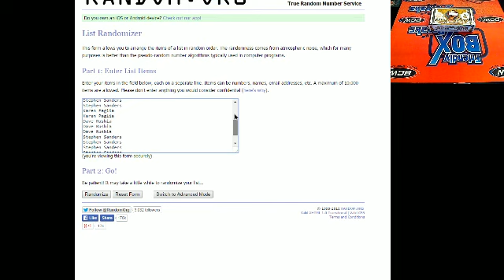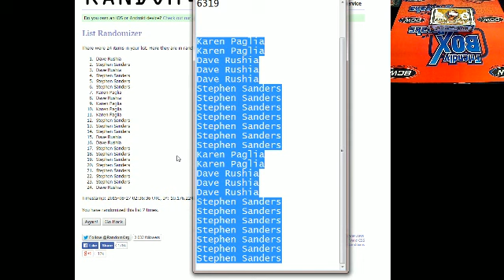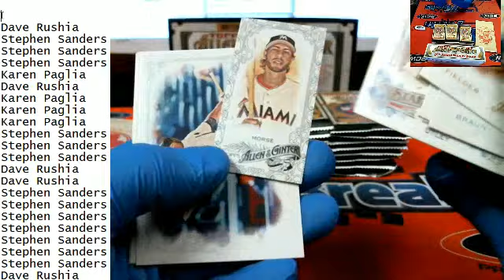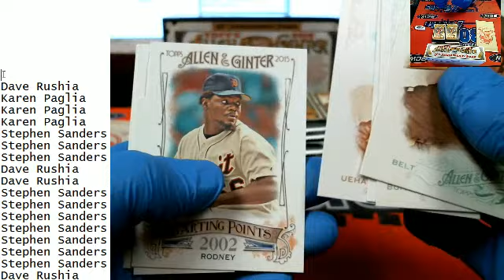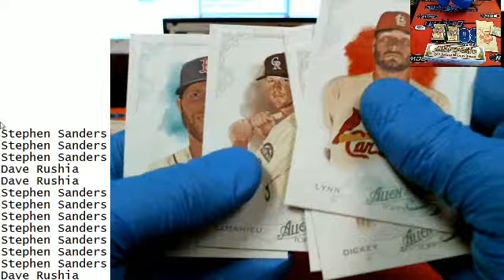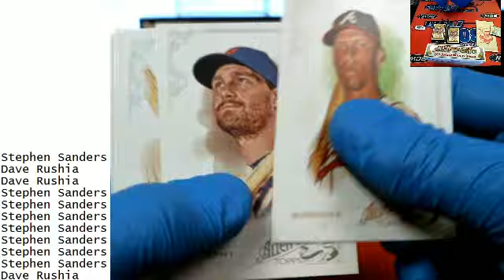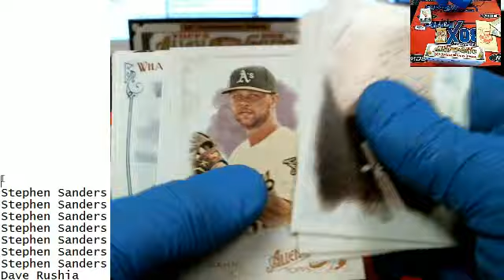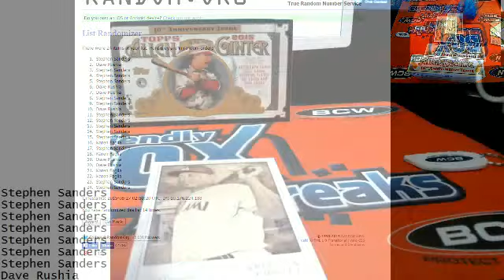2015 Topps Allen & Ginter Baseball 6319